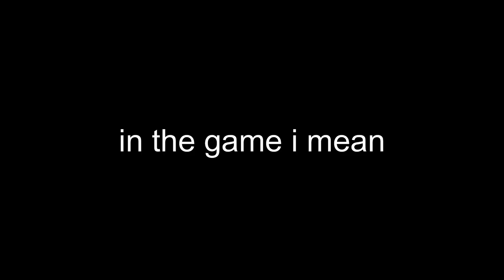i was out of ideas so i played roblox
lol funny thing is that im a minecraft channel
2023 TPGamin'
Since 2013